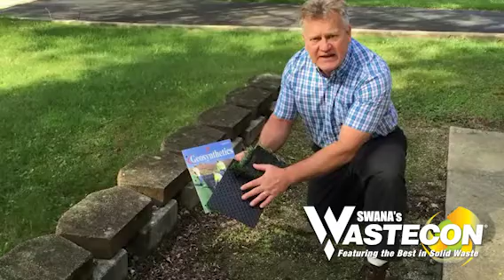George Koerner Invites You to the Innovative Closure Options for MSW Landfills Session at WASTECON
Innovative Closure Options for MSW Landfills

Jeremy O’Brien, Director of the Applied Research Foundation, SWANA
Mark Hadlock, Department Manager – Solid Waste, Jones Edmunds and Associates
Tim Townsend, Professor of Environmental Engineering, University of Florida
George Koerner, Director, The Geosynthetic Institute
Adam Klinger, Program Manager, U.S. EPA

3:30 p.m. – 5:00 p.m.

ABSTRACT:
For many years Exposure Geomembrane Covers, or EGCs, have been used as an interim measure to help control landfill gas and leachate seepage. However, through long-term projects and testing at landfill sites, sufficient data are now available to support the use of EGCs as a final cover option in Florida. We have assembled a team of experts to help offer you a comprehensive understanding of Innovative Closure Procedures for MSW Landfills, and to provide you with the opportunity to ask questions to some of the leading experts in this field.